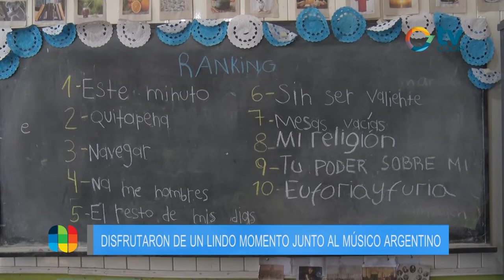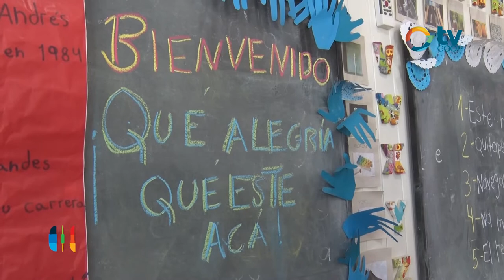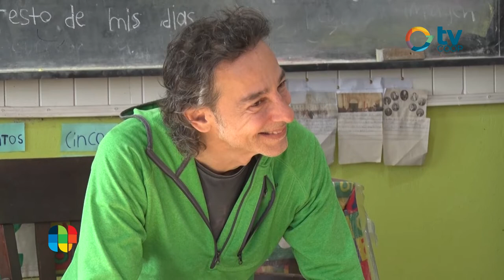Silvia Ghio - visita del cantante Javier Calamaro a la escuela Fernando López Vinueza